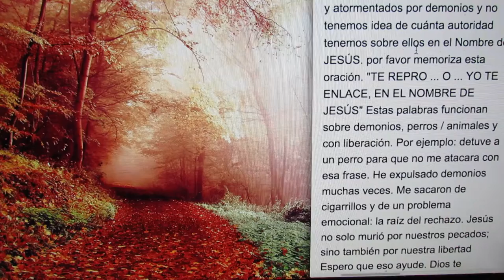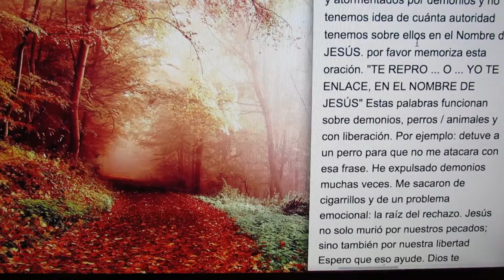GUERRA ESPIRITUAL! * ATORMENTADOS Por DEMONIOS! * El NOMBRE de JESUS